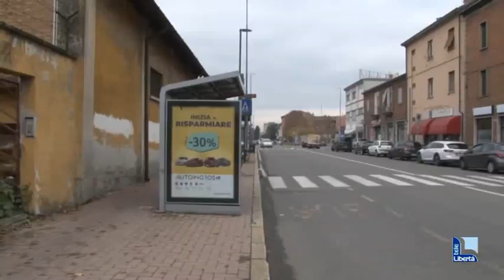"Alloggi per studenti nell'ex sartoria militare": la proposta della minoranza